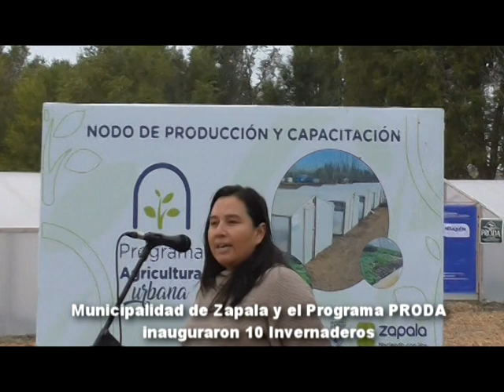MUNICIPALIDAD DE ZAPALA y EL PROGRAMA PRODA INAUGURARON 10 INVERNADEROS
Fueron entregados por convenio a emprendedores